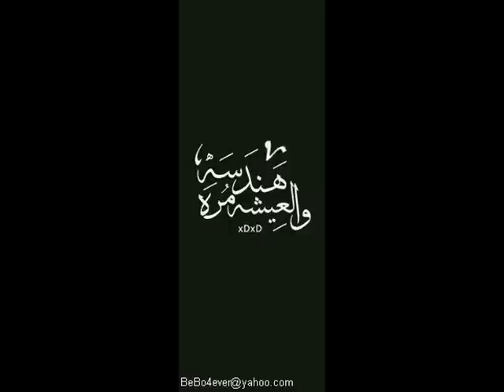هندسه شبين الكوم جامعه المنوفيه.flv